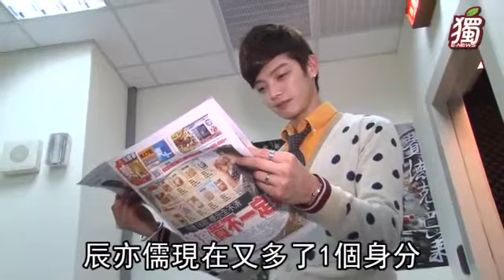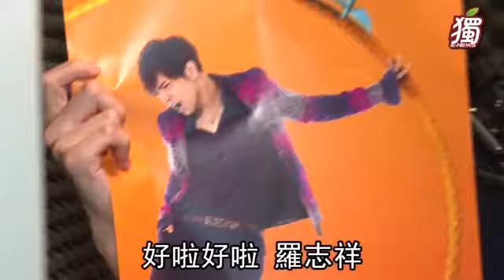辰亦儒護嗓讀《爽報》教賣關子祕技！回虧小豬冷笑話用聽的！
(蘋果動新聞)《蘋果娛樂新聞》主持人辰亦儒最近赴中國深圳拍戲，趁空檔還返台為《爽報》獻聲播新聞，他透露過去曾想當配音員，可惜因另有工作，錯失機會，這回他卯足全力，希望靠「聲音賣關子」訣竅，吸引大家聆聽，對於羅志祥（小豬）嘲諷他可以變得更好笑一點，欣然接受說：「沒關係，可以激勵我更努力、愈來愈好笑。」他最近趕拍戲劇，雖然人不在台灣，但對台灣新聞依舊很關注，「其實我大概2周會回來台灣一次，不然我怕4個月後，大家會忘了我。」他主持娛樂新聞，還要為《爽報》獻聲，如何藉「聲」吸人？他頗有自信說：「自己聽自己的聲音很怪，我會藉由搞笑及對白來輔佐，也希望多嘗試，尤其我念經濟的，也希望可以機會播報財經新聞。」他透露唸新聞，最好先賣個關子，才會讓人想聽下去，還當場舉例：「像談周董，當然得他的口頭禪、身價及特徵開始說起，最後再公布答案，才會吸引人關注。」
他主持《蘋果娛樂新聞》，卻被小豬虧可以更好笑一點，對此，他也有話要說：「不要這樣子，好歹我看到你背部全裸還露股溝，還不錯啊，但沒關係，這樣可以激勵我更努力。」但他也不忘反擊小豬：「他之前跟我講過，你知道『韓風』、韓流很早以前就流行，知道為什麼嗎？因為『寒風吹起，細雨迷離...我決定愛你一萬年』。」果然也是有夠冷。《爽報》每天邀請名人獻聲，用獨特風格報讀《爽報》新聞，只要以手機、電腦上《爽報》網站sharpdaily.com.tw，就可聽到「周星馳指定配音員」石班瑜、《補教人生》蔡郁璇等人播報。《爽報》還有台語版可聽！